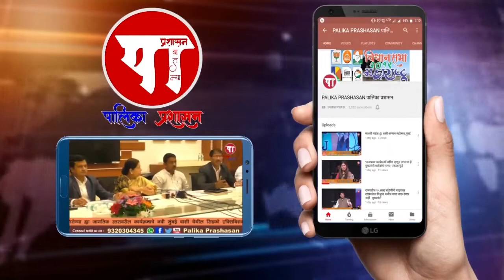Eknath Shinde inaugurated Biogas plant and Covid center in Airoli